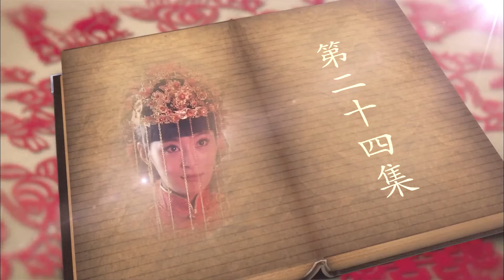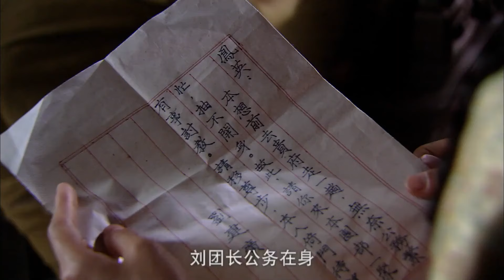好看的抗战剧【陕北尖兵团】24 | 陕北辣妹子#王媛可 带兵周旋于土匪、军阀、日寇之间，灭匪杀敌绝不手软！